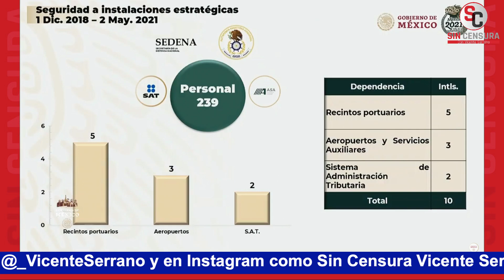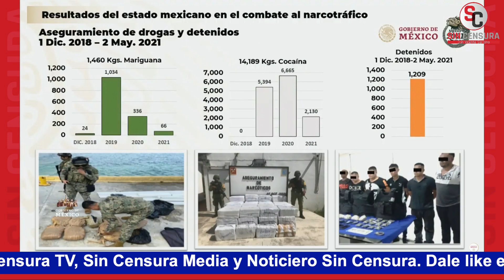MILES DE ELEMENTOS DE FUERZAS ARMADAS DESPLEGADOS EN QUINTANA ROO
El general secretario de la Defensa Cresencio Sandoval detalló las acciones de los miles de elementos de las Fuerzas Armadas desplegados en Quintana Roo.